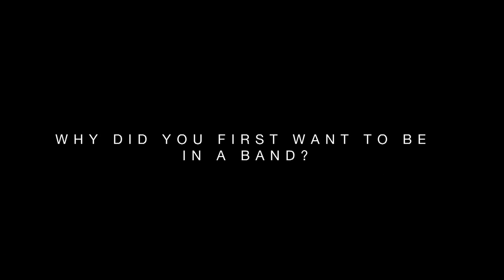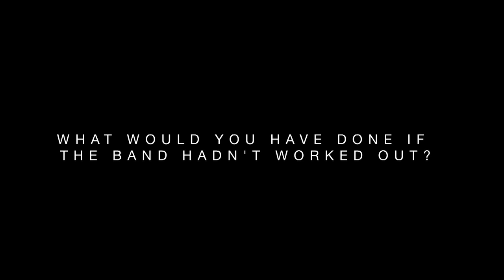THE SPOTLIGHT - We Are The In Crowd - Taylor Jardine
THE SPOTLIGHT: We Are The In Crowd - Taylor Jardine answering the most important questions that you’ll ever hear.

We Are the In Crowd is an American pop punk band from New York. The band consists of Taylor Jardine , Jordan Eckes, Rob Chianelli, Cameron Hurley. They've released two full albums; Best Intentions and Weird Kids.